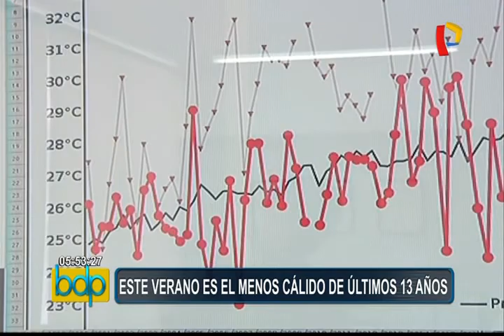Fenómeno de la Niña: este verano es el menos cálido de los últimos 13 años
A pesar que estamos en la temporada más calurosa del año, algunas mañanas estuvieron acompañadas de una densa neblina con lloviznas en todo el litoral peruano y es que este inusual evento climatológico se debe a que las temperaturas máximas de este verano es el menos cálido de los últimos 13 años y en termino de las mínimas es el menos cálido de los últimos años.

Cabe señalar que las temperaturas máximas son las temperaturas que se alcanzan en horas de la tarde entre el mediodía y las 2 de la tarde y las temperaturas mínimas se dan entre las 4 y 6 de la mañana, este evento se debe al mar frío que esta asociado al Fenómeno de la Niña.

Así que tome sus precauciones. en los próximos días se registrará una densa neblina en la capital, sobre todo en los distritos cerca al mar como Miraflores, Barranco, Chorrillos, Magdalena del Mar y San Miguel.